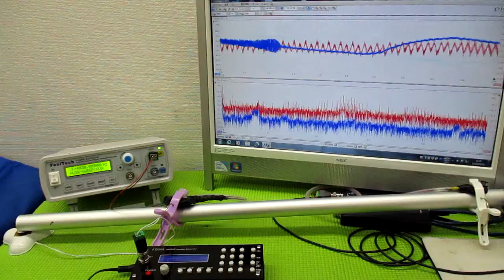オリジナル製品：超音波発振プローブを利用した超音波制御技術